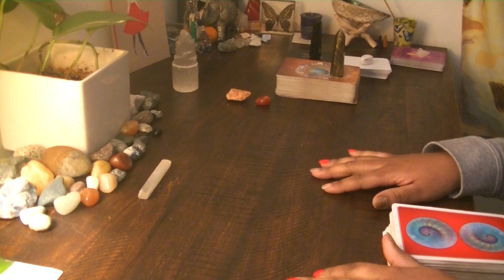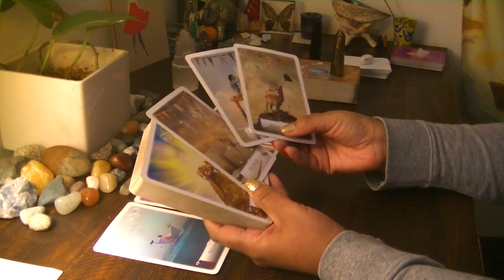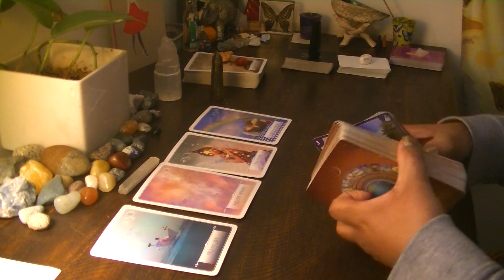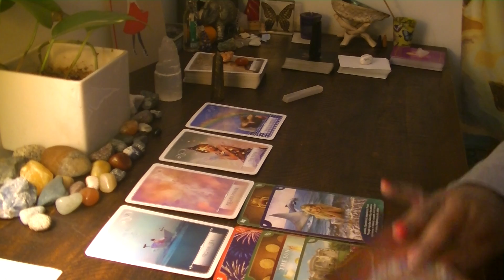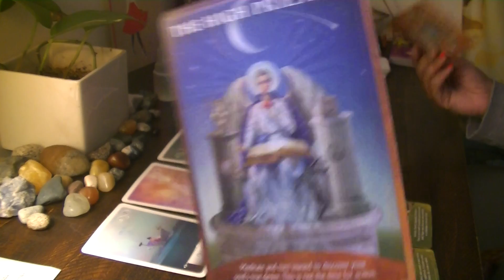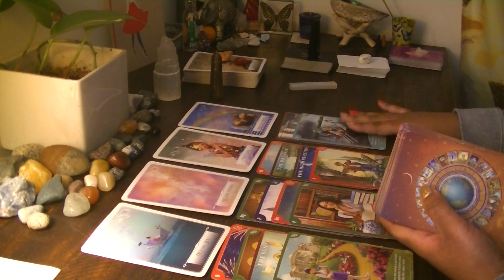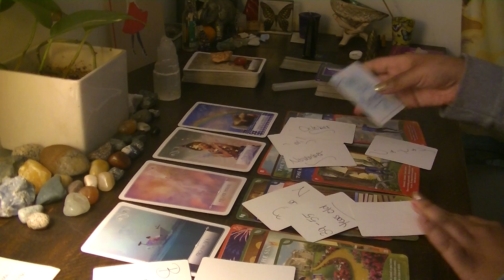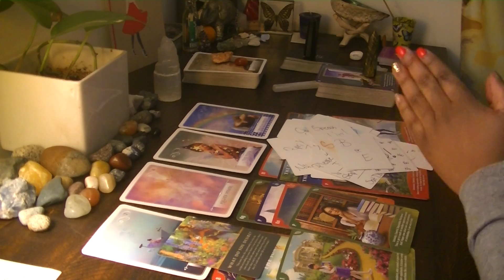WTF Love Reading: Message for the Divine Feminine *Waiting to Exhale....."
WTF Love Reading: Message for the Divine Feminine

"I miss the days when a man actually flirted with ya...and asked ya out for a REAL date...where they hiding?"

1st Card: WTF is currently going on?
2nd Card: WTF should I do right now? (Guidance and Action)
3rd Card: WTF should I avoid? (Warning)
3rd Card: WTF is going to happen? (3 Months)

Stay positive!
                 Stay grounded!
                                     Stay hopeful!